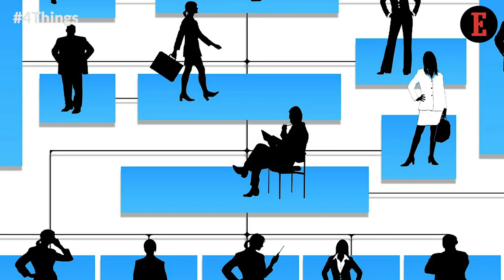4 Things to Know For May 13: News that Entrepreneurs Can Use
Our Features Writer, Bhavya Kaushal, gives a sneak peek into the important news for entrepreneurs. Netflix Acquires Children’s Learning Platform & Hotstar Sets a Global Record